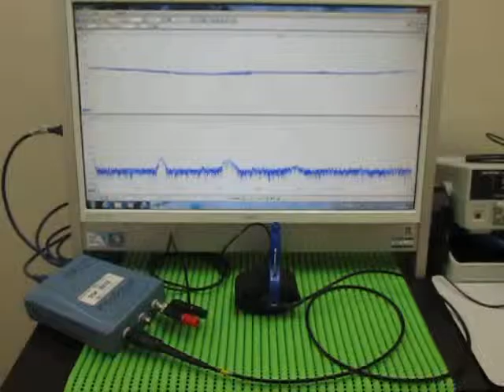魚群探知機（ポータブル）を利用した超音波伝播実験 ultrasonic-labo